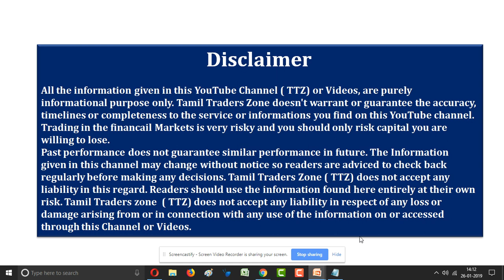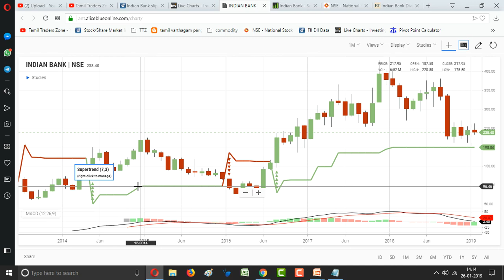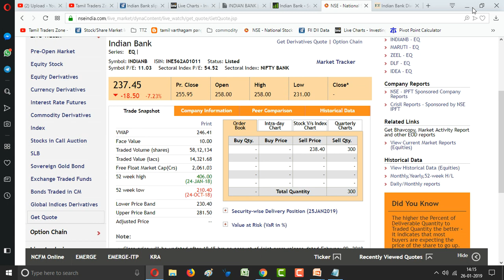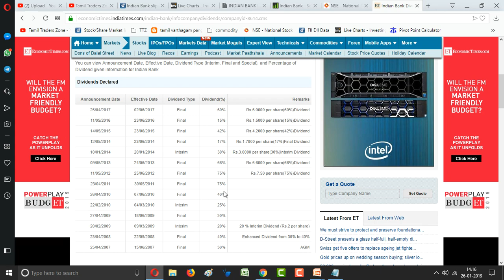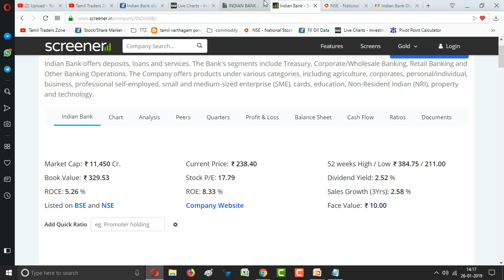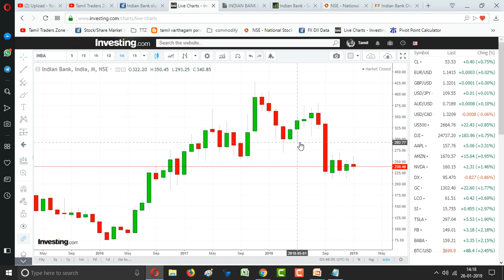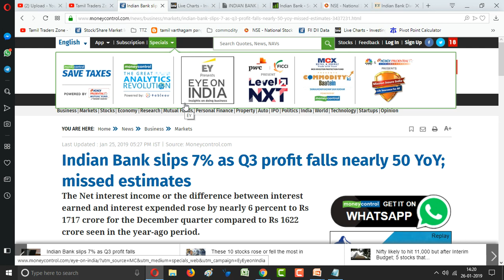26.01.2019|இந்தியன் பேங்க்|ANALYSIS !!மூன்றாம் காலாண்டு முடிவு ?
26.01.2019|இந்தியன் பேங்க்|ANALYSIS !!மூன்றாம் காலாண்டு முடிவு ?

Indian Bank plunged by about 7 percent after the state-owned bank reported nearly 50 percent fall in net profit for the quarter ended December to Rs 152.26 crore as compared to Rs 303.06 crore reported in the year-ago period. It was less than CNBC-Tv18 poll of Rs 289.40 crore.

The Net interest income or the difference between interest earned and interest expended rose by nearly 6 percent to Rs 1717 crore for the December quarter compared to Rs 1622 crore seen in the year-ago period.

Reacting to the news, shares of Indian Bank closed 7.07 percent lower at Rs 238. It hit an intraday low of Rs 230.90 and a high of Rs 260.25.

The asset quality profile of the bank has deteriorated with gross NPAs rising sequentially to 7.46 percent (Rs 13,198 crore) for December quarter compared to 7.16 percent (Rs 12,333 crore) at end of Q2Fy19.

Net NPA ratio rose to 4.42 percent in the December 2018 quarter from 4.23 percent as on September 30, 2018. The provision for NPAs in Q3Fy19 stood at Rs 923 crore, down from Rs 1004 crore in Q2FY19.

Saranya
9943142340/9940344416